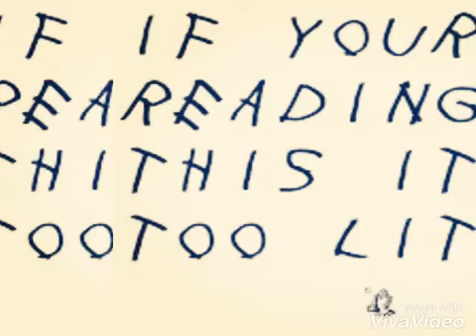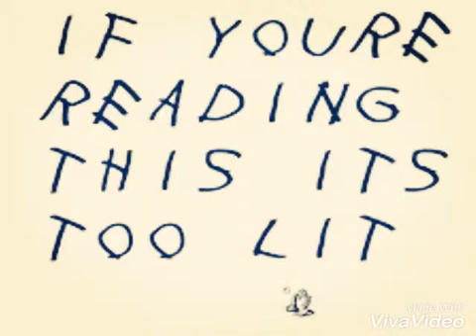Slave Scholar - You like it you like it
If you reading this its too lit mixtape